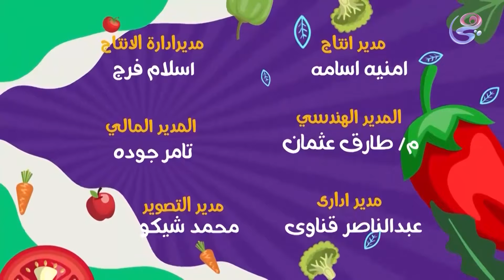فلفل شطة - مع ريم عبد الحليم و خلوصي - كاملة - 5-4-2024